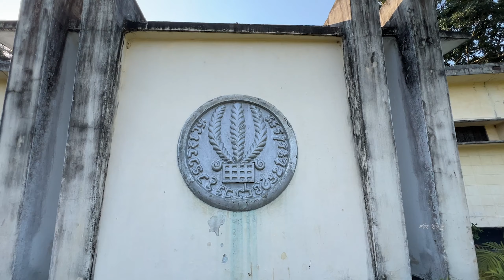প্রেম যমুনার ঘাট | যমুনা নদীর পারে তাজা ইলিশ মাছের নিলাম | সারিয়াকান্দি| বগুড়া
বগুড়া নাম টা শুনলেই মাথায় চলে আসে বগুড়ার বিক্ষ্যাত সুস্বাদু দই, মহাস্থানগড়ের প্রাচীন কিছু স্থাপনার ধ্বংসাবশেষ আর কলোনির চাপ! কিন্তু বগুড়া কি আমাদের শুধু এতটুকুই অফার করে? অবশ্যই না!

0:00 Intro
0:28 Arrival & Tour Mates
1:12 Sunrise from Sky
3:34 Hilsa Fish Auction
5:48 The Heaven
6:07 Prem Jamunar Ghat
7:42 The Mistake
7:51 Outro